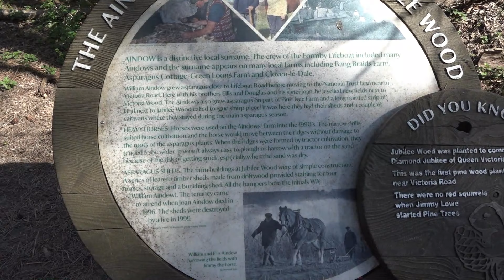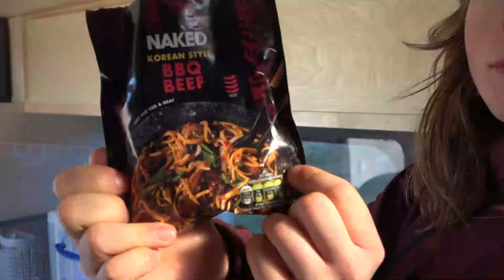A day out with Ella and the dogs